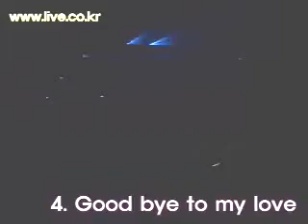2000.10.14. 김경호. Good bye to my love. 대전공연(충남대)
이미 오래 되버린 젊은 날의 사랑 이야기로 술잔에 담아 삼켜 왔지만
내 생의 한가운데 살아있는 그대 나를 아직 놓지 않고 있습니다.

* I don't know why I'm still crying for you
그대도 날 잊기 위해 힘들어 했나요.
Good Bye to my love 모두 지워져 행복하기 만을 바래요.

내 허물어진 영혼 절룩이는 삶의 의지조차 세상과 매듭 지려 했지만
이별의 끝은 다른 만남의 시작일 뿐이야 그렇게 위로합니다. 예~
실날같은 소망도 부질없는 걸 다 알기에 더 힘듭니다. 워~

* Repeat

눈물 뒤에 자욱한 추억 그 속에서 사는 그대 떠나 보내리
Good Bye to my love 모두 지워져
슬픔없는 날들 가꿔 가면서 행복하기만을 바래요.

나나나 나나나 나나나 나나나나 워 예 나나나 나나나 나나나 워 예
이제 조금 지나면 흘러 버린 얘기들 나는 기억하지 못합니다.
다시 설레이는 마음 느낄수 있는 다른 사랑 안고 나의 길을 갑니다.